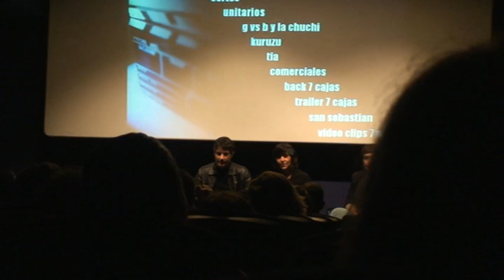Cine paraguayo en Casa de América-Madrid